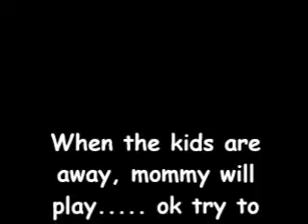VLOG: Un-flittered!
Hey y'all! WARNING!!! You are gonna see this woman acting like a big kid lol! So after sun bathing, I thought it's so nice and pretty out, why not exercise outside. So I tried out the trampoline, boy was my heart beating faaaast! That is a work out! It was also fun! An no one send hate comments!
Comment--I read them all daily and write back (PEN PALS)